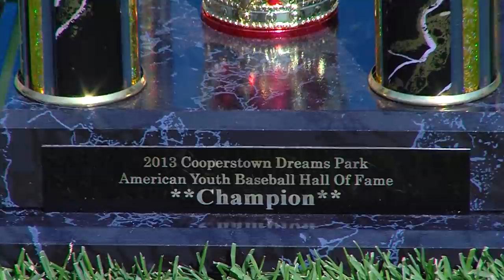Boy with Autism hits walk-off home run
Autism hasn't kept 12-year old Ethan Fowlks from playing the game he loves.  He hit a walk-off 3-run home run giving the Salt Lake Sidewinders the Championship at the Cooperstown Dream Park tournament.